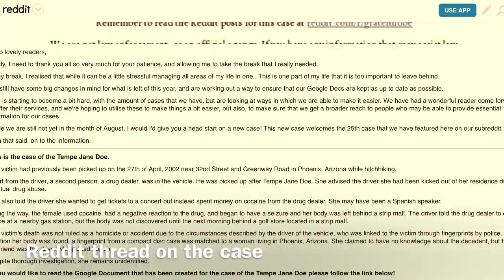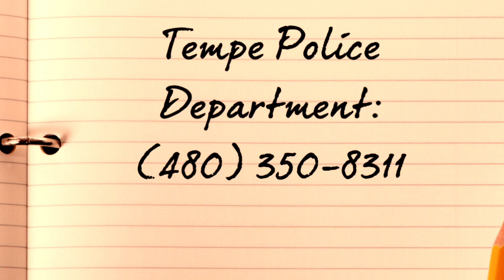MOST MYSTERIOUS: Who is Tempe Jane Doe?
Years ago, a young girl is kicked out of her home for drug abuse - her family would never see her again...

*Please be advised I do my absolute best when researching these cases, however I am not a professional and mistakes can be made. Please kindly add any details missed in the comments below*